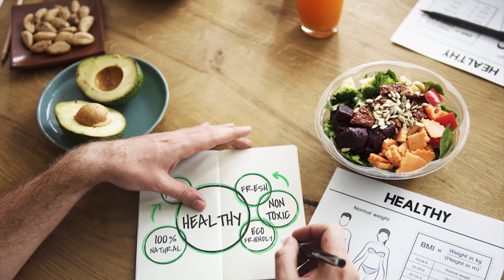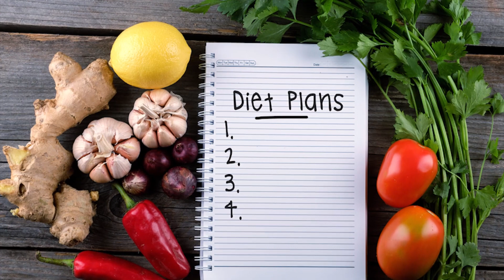How to Keep Your Eyes Healthy | Tips To Improve Your Eyes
Are you suffering from weak eyes? We request you to do not take your eyes for granted.  Your eyes are a crucial part of your health. We care for you that is why we had brought step by step guide to keep your eyes healthy.

The health guider decided to provide 6 proven ways to keep your eyes health:

1) Eat Well
2) Quit Smoking
3) Wear Sunglasses
4) Use Safety Eyewear
5) Look Away From the Computer Display
6) See Doctor

So these are all quick tips on how to take care of your eyes. We are sure this will help you a lot in keeping your eyes healthy.